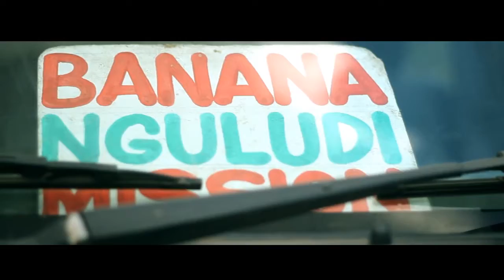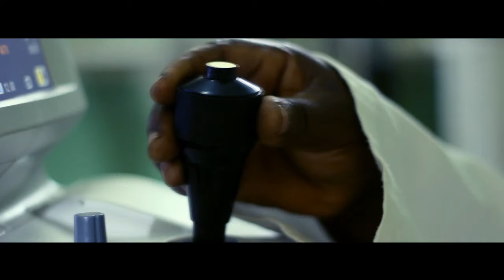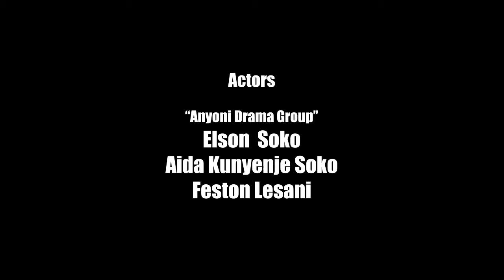BICO's Documentary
BICO is more concerned with eye health for everyone. That is why there is free eye test in all our eye clinics.